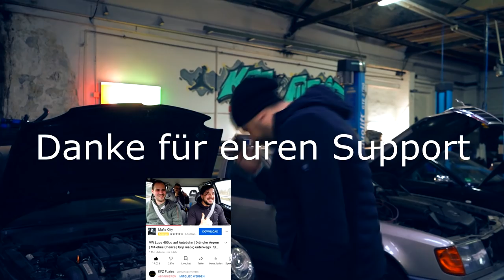2021 es wird TurboLENT | Lupo 1.8T | Audi S3 GTX30 | W124 500E | Golf Cabrio VR6T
Lupo 1.8T GTX 30
W124 500E
Golf 4 Cabrio VR6T
Dieses Jahr haben wir genug Projekte und wir werden ein Turbolentes Jahr haben.
DRRRRTTTTTTATATATAT